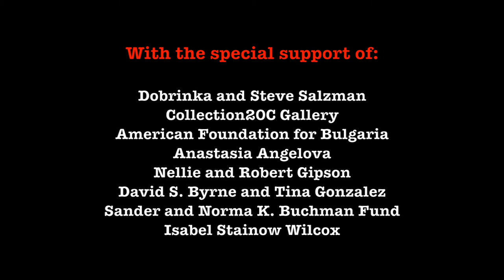Lazar Nikolov - Symphonies for 13 String Instruments / Tsenov Chamber Ensemble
Lazar Nikolov - Symphonies for 13 String Instruments (1965)

TSENOV CHAMBER ENSEMBLE
Guerguan Tsenov, music director
Lincoln Center, New York, January 15, 2016

Lazar Nikolov (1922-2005), together with Konstantin Iliev was a founder of Bulgaria’s postwar avant-garde, and among the first composers in Eastern Europe to subscribe to a modernist aesthetic and to the use of atonal techniques. His compositional aesthetic ran counter to the doctrines of the communist regime, which was particularly oppressive at the start of his career in the late 1940s. For most of his professional life his work was censored.

In 1946 Nikolov completed his formal education at the Bulgarian State Music Academy, having studied the piano and composition with Dimitar Nenov and composition, briefly, with Pancho Vladigerov. In addition to Nenov, Nikolov’s early influences included Shostakovich, Stravinsky, and Hindemith. Like Iliev he rejected folk music sources and the late Romantic style of Vladigerov, avoiding epic forms in favor of a more modest scale, a more economical means of expression, and clear-cut, linear textures. In early works such as the First Piano Sonata (1950) and Second Piano Sonata (1951) Nikolov employed classical forms and polyphony. The bulk of his output was instrumental; he preferred instrumental to vocal forces to express purely abstract musical ideas. His first successful composition and the beginnings of an evolving, individual style was his Concerto for String Orchestra (1949). Following its première the work was criticized harshly by the authorities but quickly gained widespread popularity. Throughout the 1960s he experimented with instrumental timbre, controlled aleatoric elements, and highly virtuoso techniques, as evidenced in the First String Quartet (1965) and Piano Reflections (Пианистични отблясъци,1972).

A special place in his compositional output has been reserved for the sonata, a genre he has regularly employed. His piano sonatas (1950–91), in particular, document the various stages of his style. In his later sonatas, as well as other works, Nikolov makes extensive use of aleatoric techniques, tone clusters, glissandi played directly on the strings, and other coloristic effects. The freer sections, however, are controlled by means of detailed instructions to the performer.